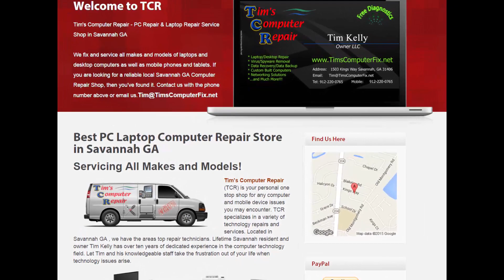Dell Inspiron 24 All in One Diagnostics Hard Drive Motherboard Memory Access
In this video I show how to access and troubleshoot an issue that a Dell AIO 23-5459 computer was having. The computer has no display when powered on (if it powered on at all). I show how I narrow everything down to the problem. This computer was brought into my shop in Savannah GA